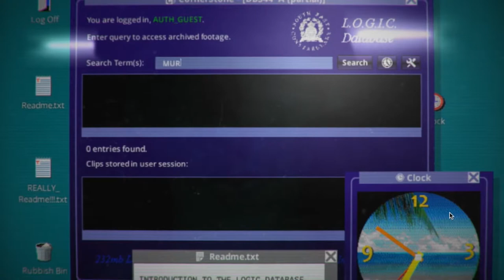Our Biggest Surprises from PSX 2015 and You Can Win PlayStation Swag! - Easy Mode Ultra Ep. 21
We're giving away a free bag from PSX 2015! The most surprising announcements from PSX and The Game Awards!

What was the craziest announcement at PSX/Game Awards for you? Let us know for a chance to win!